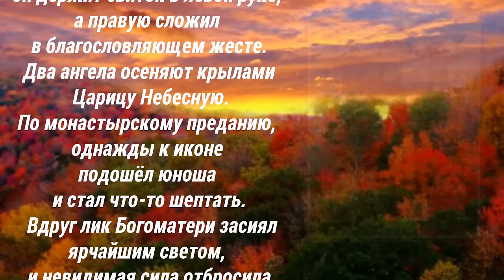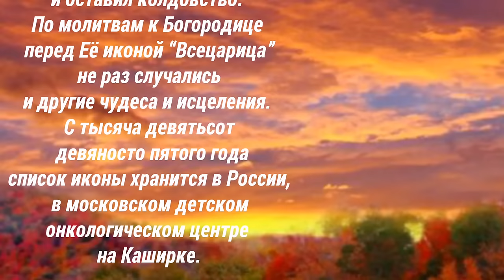31 августа празднование Иконы Божией Матери именуемой “Всецарица”!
Икона Божией Матери, именуемая “Всецарица” или по-гречески “Пантанасса” находится на Святой горе Афон в Ватопедской обители. Этот образ был написан в семнадцатом веке. Икона невелика по своим размерам. На ней изображена Пречистая Дева, восседающая на царском троне. На руках Её – Богомладенец, он держит свиток в левой руке, а правую сложил в благословляющем жесте. Два ангела осеняют крылами Царицу Небесную. По монастырскому преданию, однажды к иконе подошёл юноша и стал что-то шептать. Вдруг лик Богоматери засиял ярчайшим светом, и невидимая сила отбросила молодого человека навзничь. Юноша поднялся и со страхом побежал к старцам монастыря. Весь в слезах, он признался, что занимался колдовством, а в монастырь пришёл, чтобы проверить силу своей магии. Но после чуда, которое произошло у иконы Пресвятой Богородицы, юноша раскаялся и оставил колдовство. По молитвам к Богородице перед Её иконой “Всецарица” не раз случались и другие чудеса и исцеления. С тысяча девятьсот девяносто пятого года список иконы хранится в России, в московском детском онкологическом центре на Каширке.